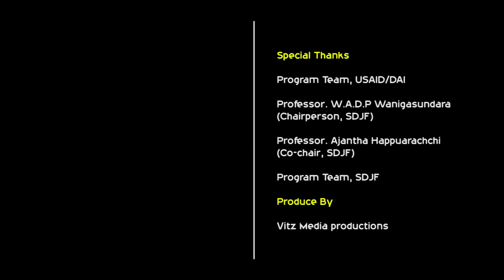Documentery on jaffna issuse